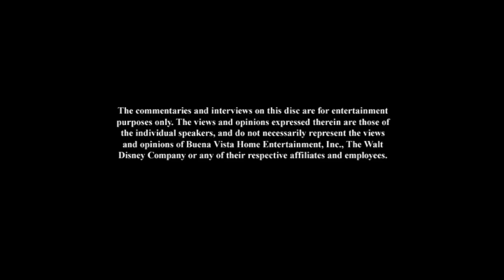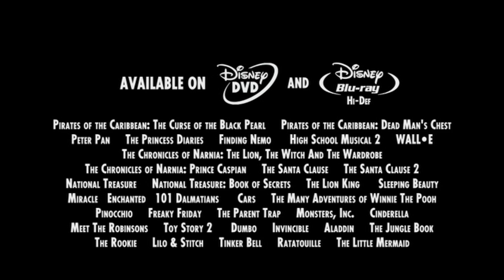Opening to WALL-E UK DVD (2008)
Here is the opening to the 2008 UK DVD of WALL-E.

1. Language Selection
2. Buena Vista DVD Warning Screen
3. There is Only One Disney
4. In Cinemas Bumper
5. Up Trailer
6. Disney Blu-ray Promo
7. Pinocchio: 70th Anniversary Edition Trailer
8. On DVD Bumper
9. The Secret of the Magic Gourd Trailer
10. DVD Menu
11. Disney DVD logo
12. Walt Disney Pictures 2006 logo (First Pixar film to start using this logo)
13. Pixar Animation Studios logo

Copyright goes to Disney & Pixar.